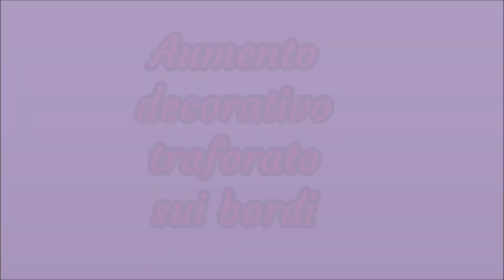Aumento Decorativo. Facilissimo!!! Come fare gli aumenti esterni ai ferri. Knitting Increase!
Ciao a tutti e benvenuti! Nel video di oggi vi parliamo e vi illustriamo come realizzare un aumento davvero molto bello e molto facile! Un aumento decorativo, traforato sui bordi.  Sapere fare aumenti molto importante per realizzare i vostri progetti . Aumenti servano per creare le nuove maglie durante la lavorazione , in modo da allargare il nostro progetto, da darmi una forma o una inclinazione. Gli aumenti posso avere diversi presupposti, perciò sempre meglio saperne realizzare diversi. Oggi vediamo uno dei modi da applicare per realizzare un aumento  conforme su entrambi lati, bordi . Iniziamo !
Schemino :
1^ lavorazione a diritto
2^ aumento + lavorazione a diritto
3^ aumento + Lavorazione a diritto
E cosi si procede finché non si raggiunge il numero di cui si ha bisogna o i centimetri di cui si ha bisogna per il progetto che si riproduce.